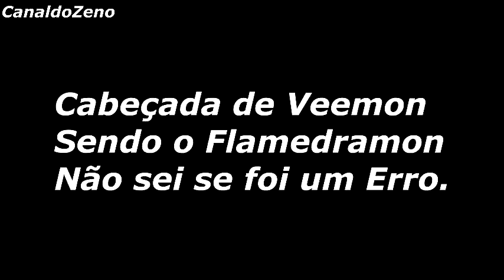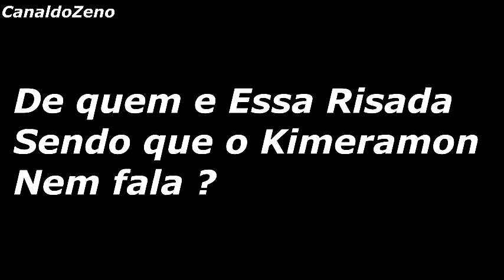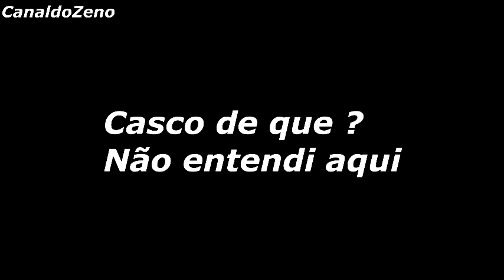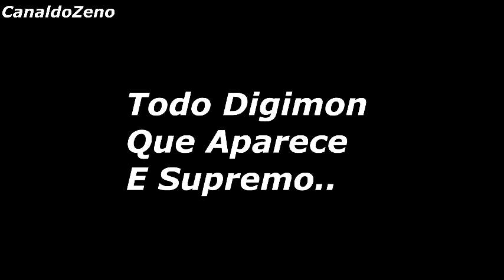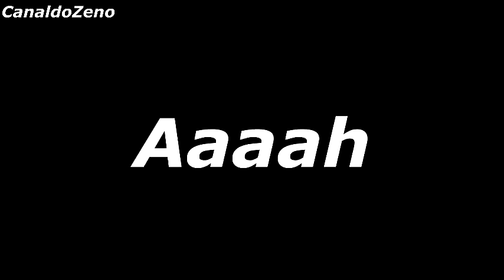Digimon Adventure Zero Two Erros de Dublagem (デジモンアドベンチャーtri)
Esse Foi os Erros que Percebi ao Longo dos 50 Episodios de Digimon Adventure Zero Two

is the property of Toei Animation